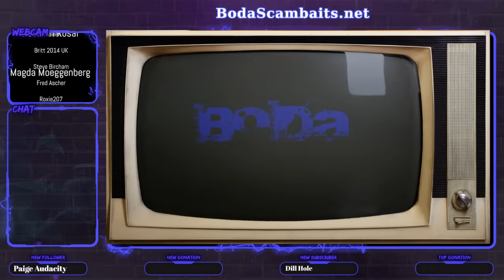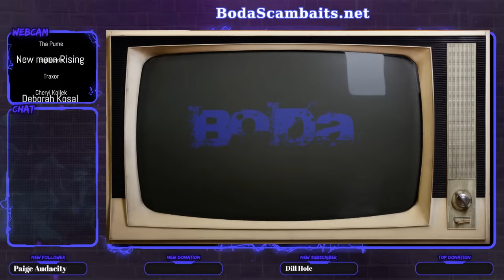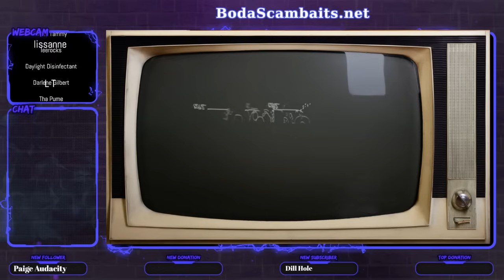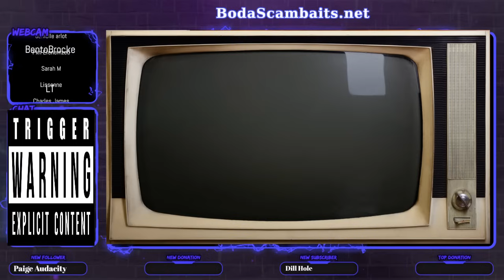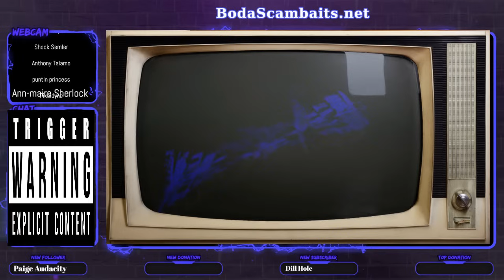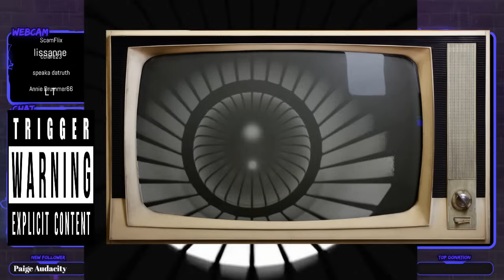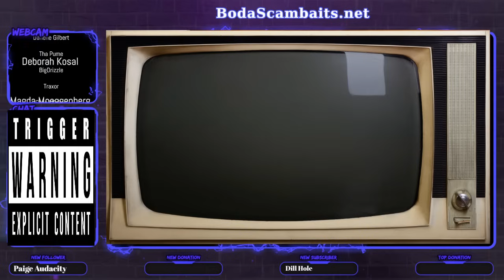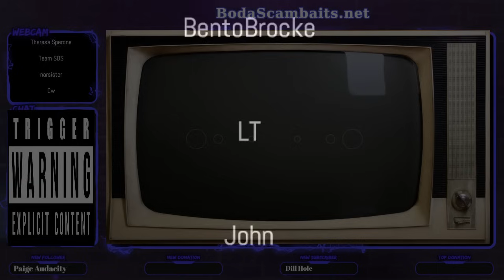Lottery Scammers Be Like.....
BODA out

_____________________Contact_________________________